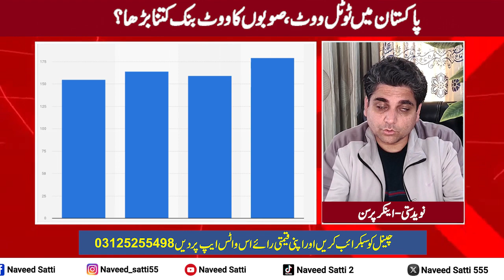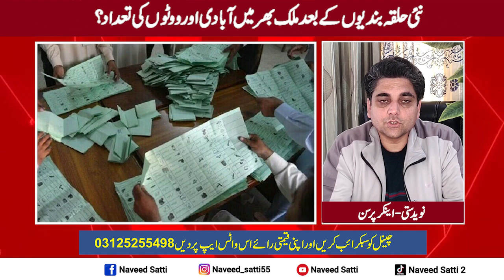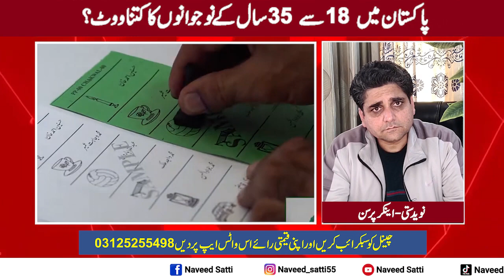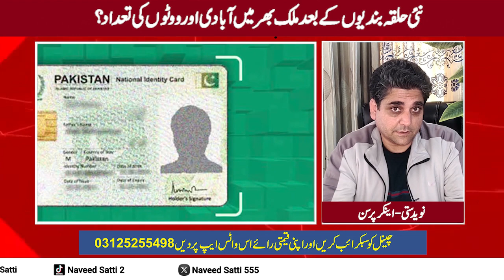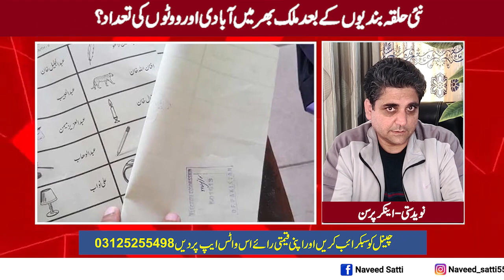General Election 2024,updates || الیکشن 2024 ملک بھر سے تمام حلقوں سے تازہ ترین صورتحال اس چینل پر